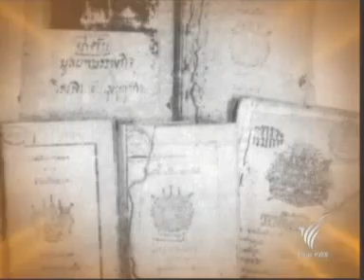11JUN11 Thailand / Siam during WWI :19[2/2] ''มหาธีรราชเจ้า'' KING VAJIRAVUDH { Rama VI } 瓦奇拉烏【拉瑪六世】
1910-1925 สารคดีเฉลิมพระเกียรติ
พระบาทสมเด็จพระมงกุฎเกล้าเจ้าอยู่หัว ; "สมเด็จพระมหาธีราชเจ้า"
泰国曼谷王朝第六代君主【瓦奇拉乌】拉玛六世 /
暹羅曼谷王朝第六代君主【瓦奇拉烏】拉瑪六世
The Chakri Dynasty / 泰国查克里王朝 / 暹羅查克里王朝